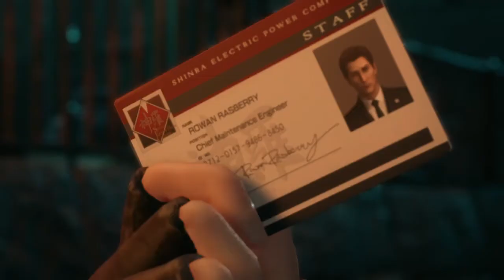LEARNING NEW SKILLS - FINAL FANTASY VII REMAKE - Part 5